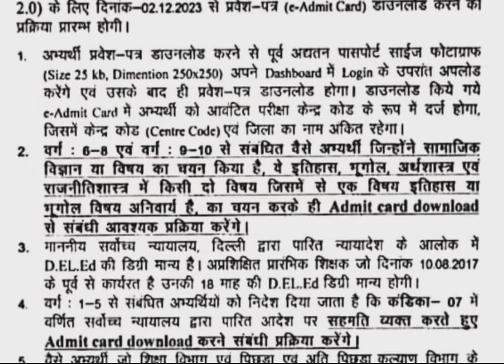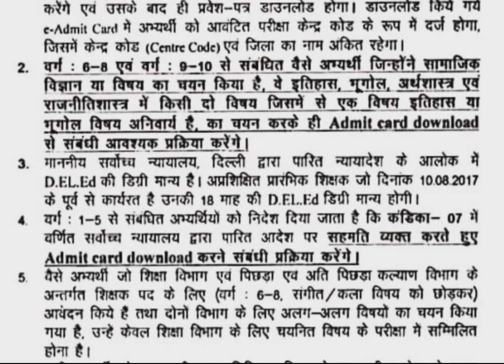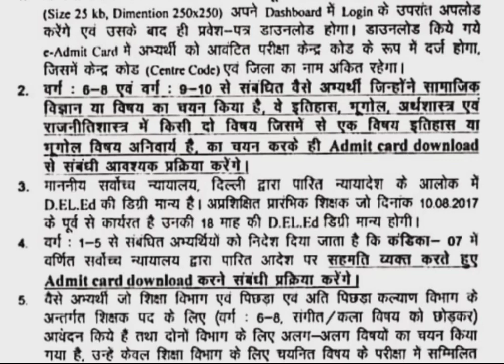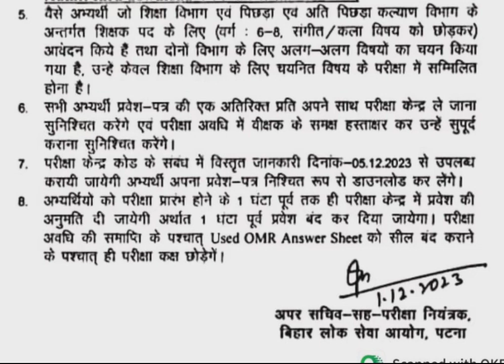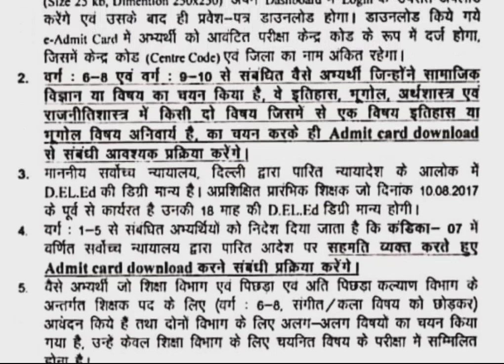BPSC TRE 2.0 ADMIT CARD DOWNLOAD! IMPORTANT FOR NIOS D.el.Ed Candidates!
bpsctre2admitcard bpsctre_niosadmitcard2023 biharsipreviousquestion biharsiadmitcatdBPSC, or Bihar Public Service Commission, is a government organization responsible for recruiting candidates for various civil services positions in the state of Bihar, India. The commission conducts competitive exams and interviews to select eligible candidates for government jobs.

As for "KEYWORD AND DESCRIPTION," it's a bit unclear. If you're referring to keywords related to BPSC, they could include terms like "BPSC exam," "Bihar civil services," "BPSC syllabus," and more. If you have a specific question or topic in mind, please provide more details so I can assist you better.